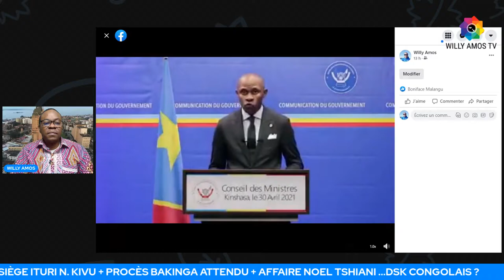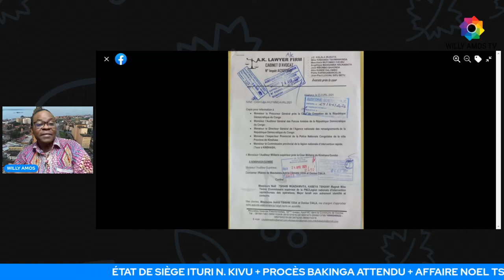ÉTAT DE SIÈGE ITURI N KIVU + LE VRAI PROCÈS BAKONGA + AFFAIRE TSHIANI NOEL DSK CONGOLAIS ?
WILLY AMOS TV, CHAINE D'ANALYSE D'INFORMATIONS DE LA RDC